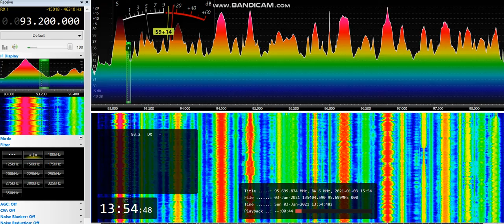[MS] 93,2 - Rádio Blaník, Cheb/ Špitálský vrch II, Czech Rep., 1144 km, 1 kW ERP, 3rd January, 2021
3rd January, 2021 at 13:54 UTC

ID by Czech language and azimuth, received together with Evropa 2 on 93,8 from Karlovy Vary, 1113 km, 232°